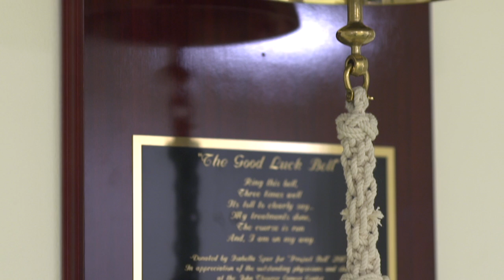John Theurer Cancer Center Celebrates Bell Ringing Ceremony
Isabella Spar is a 13-year-old young woman who raised money through Project Bell to donate a ceremonial bell to the John Theurer Cancer Center.